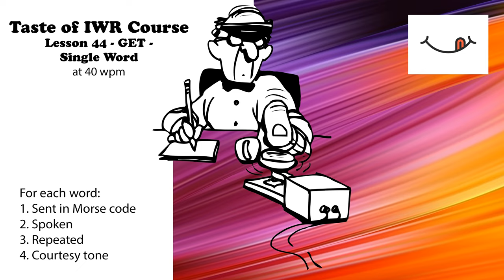Taste of IWR - Lesson 44 - Get - Single Word